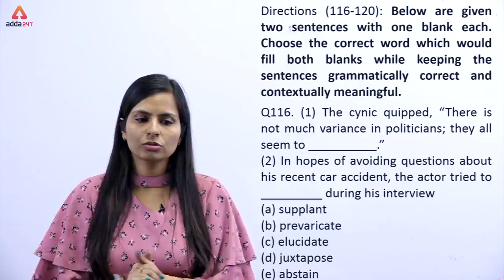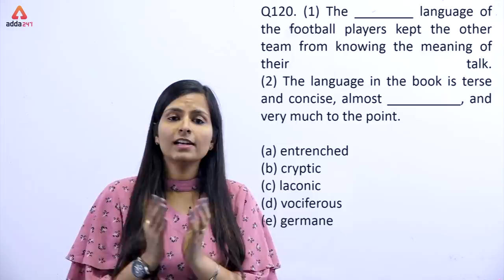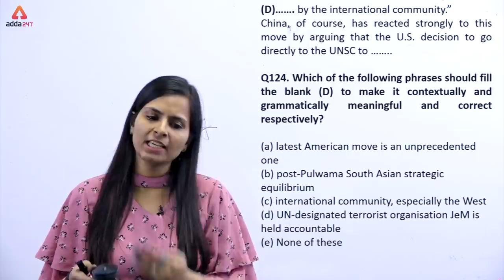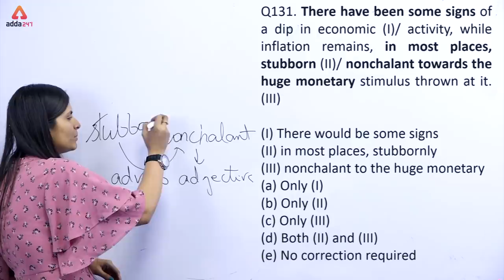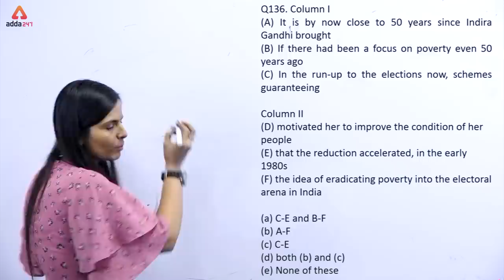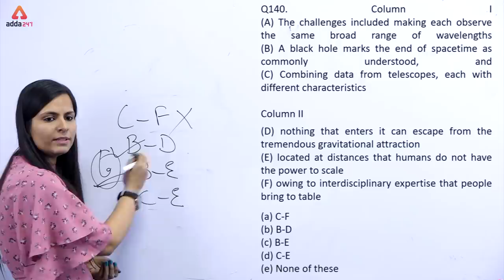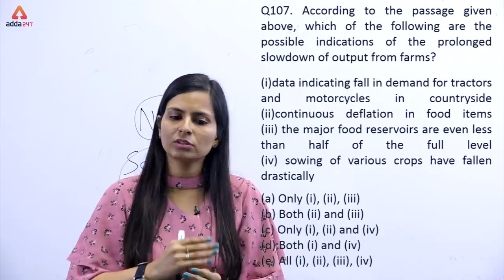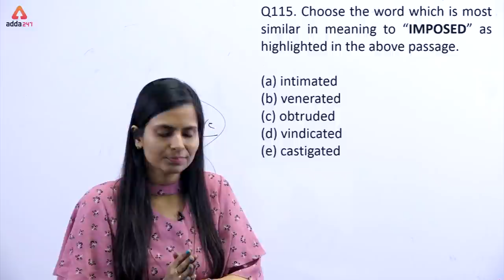IDBI Assistant Manager All India Exam Video Solution | English by Nimisha mam